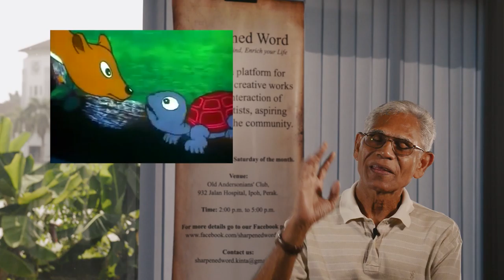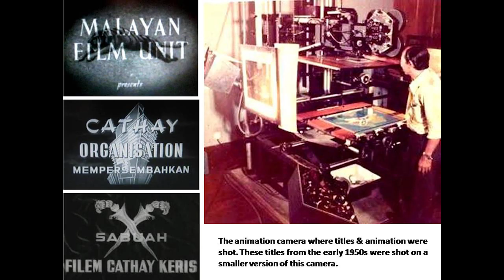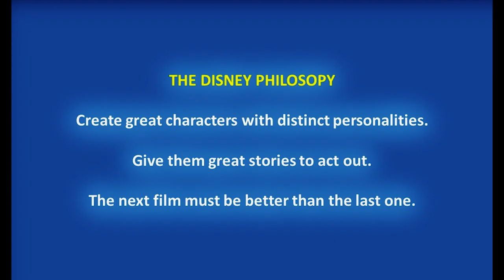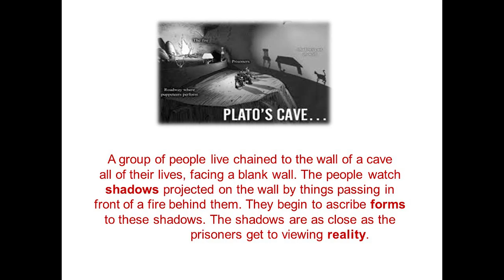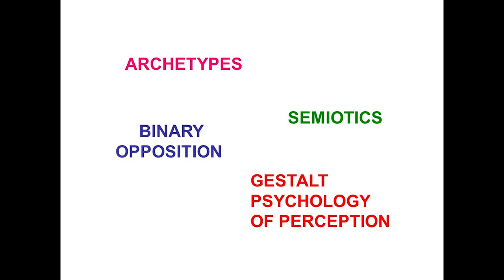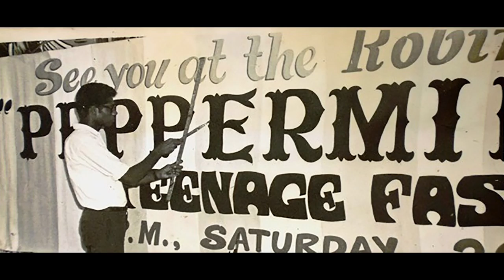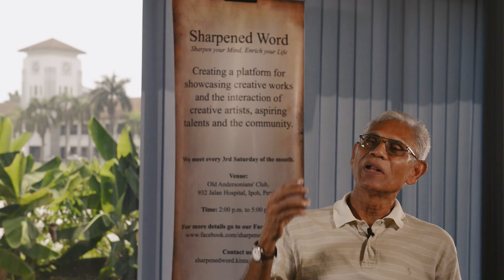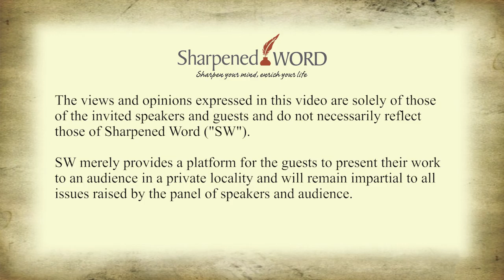Sharpened Word ("SW") One to One With Hassan Muthalib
In August 2016, and with the signature "Big Ben" from SM Anderson in the background, SW sat down with the legendary Hassan Muthalib, the father of Malaysia animation or fondly known as Pak Hassan, to talk about movies and animation. An effable elderly, Pak Hassan was gracious and generously shared his knowledge, wisdoms and thoughts about movies and animation with us.

The conversation started from his early days on how he got himself into the movie and film industry, which was already "a premonition" as he claimed and how faith has subsequently led him to delve deeper into this career. He has also enlightened SW how far ahead we are in the animation industry within the region, something of a 'shock' to us all in SW.

He was the first local animation director that came out with the movie "Silat Lagenda" in 1998 and also set up the first animation studio in Malaysia.

During his illustrious career, the self-learnt Pak Hassan has been a director, a script writer, a producer but above all, he is more keen to be known as the story teller. Now in his 70s, he is well known as a movie critic and a well sought after figure to give talks in private colleges and universities all over the world.

One very interesting section of the discussion was when Pak Hassan talked about how to appreciate film and how we can understand what the directors or movie makers want to tell us in their films and movies (minute 22:19 to 28:35). This is something that all movie buffs and movie lovers should not miss. A more elaborate talk on this topic can be viewed in the following link:
"An Afternoon with Hassan Muthalib on Visual Story Telling"

It was interesting to note that just before he left high school, his art teacher has discouraged him from going into arts because apparently, he has no talent. How lucky we are that Pak Hassan has not taken heed of that advice.

Pak Hassan has also painstakingly explained his insistence to educate and share his expertise on how to continue to improve the film and animation industry in the country. It is not difficult to see his passion and his love in these areas. The two books that he authored were a good testimonial to this commitment. (minute 29:28 to 33:29)

Pak Hassan talked about how his first book, "Malaysian Cinema In A Bottle", came about. (minute 40:40 to 43:09)

His second book, entitled "From Mouse Deer to Mouse", which took him a good 15 years to complete, was finally published in Nov 2016 and this is limited to only a thousand prints. So, please go and grab it while it is still available.

He went on to elaborate on the upcoming third-book project, which is about the first Malay Film Unit prior to independence, spearheaded by the then British colonial government. (minute 43:27 to 45:29)

Lastly, he has also given us a very interesting and unique parting view about the state of the local film and movie industry and how from the current situation, we can further improve and position ourselves.

We hope you enjoyed the hour long session and though it is slightly long, SW believes that it is well worth it especially for those who is keen to know more about movies and animation. Pak Hassan has also selflessly shared with us his private collection of works and materials to be included in this video.

Some of the memorable quotes from Pak Hassan during the interview:
"Be around with people who are better than you are, then only you are going to grow up."

"In Art we never give up. Art flourishes in conflict."

"Film is about form."

"You are not a failure unless you think you are."

"For art, money must come second."

"A good work of art, like a good film, has got three criteria:
1. It must entertain;
2. It has something to say; and
3. It must reflect the culture of the people."

"There are four things that can make you be successful.
1. Read books;
2. Watch movies;
3. Travel; and
4. Mix with people who are better than you are."

"This world is not borne to be chaotic and everything happens for a reason."

"Philosophers do not leave their country."

"The secret to becoming a great story teller is to go back into our traditional performing arts."

Sharpened Word Literary Matinee

We meet every 3rd Saturday of each month at Old Andersonians' Cafe Ipoh, from 2.30 pm to 5 pm.